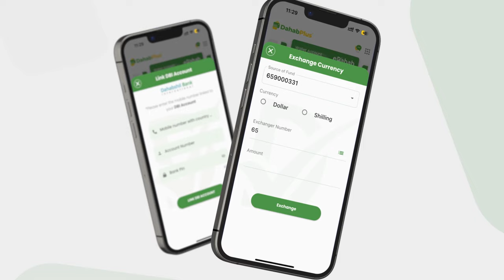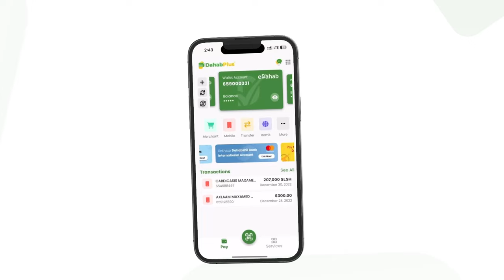Fashilka wada hadaladii Soomaaliya iyo Itoobiya, Safarka MW Xasan ee Masar, iyo ifafaalo Dagaalka...